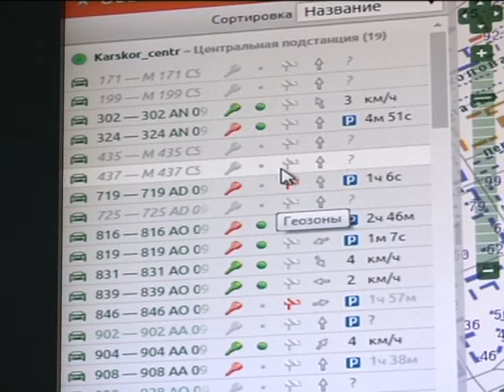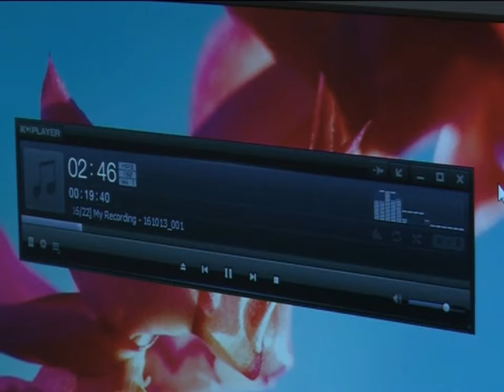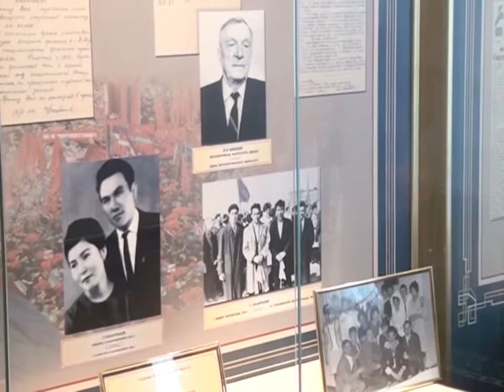18/10/2016 - Бірінші Қарағанды телеарнасының жаңалықтары